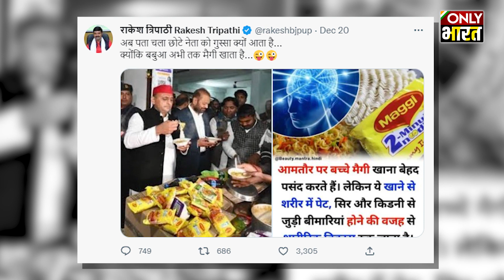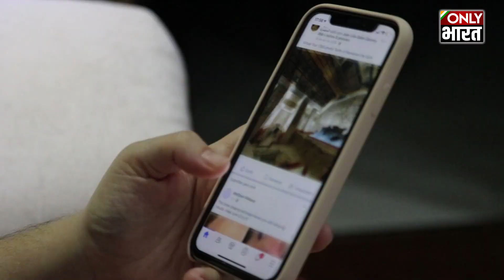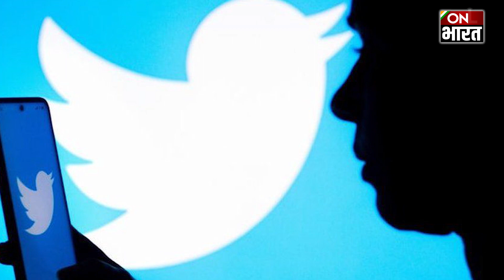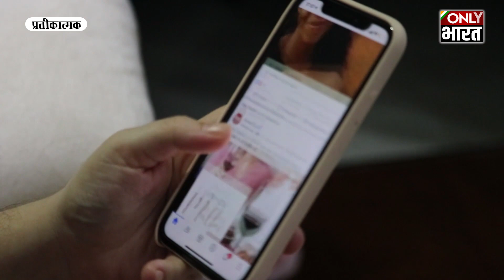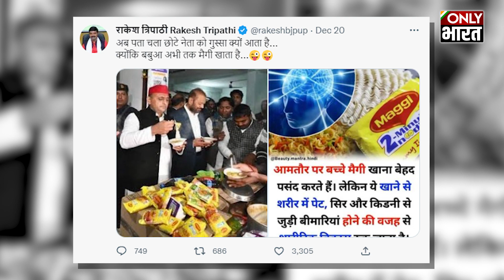Bikni के बाद अब maggi पर Politics गर्म, Akhilesh Yadav की maggi से BJP को हुआ पेट दर्द